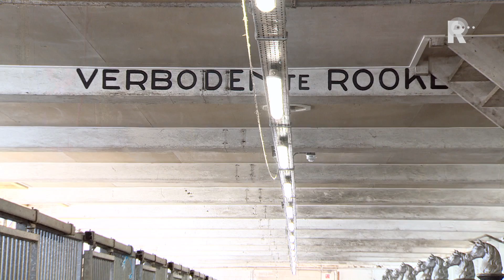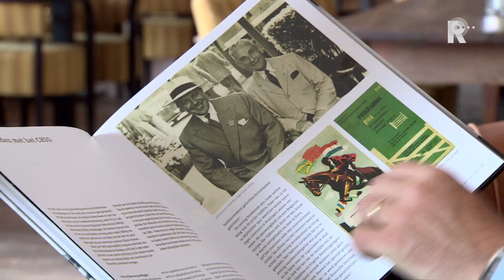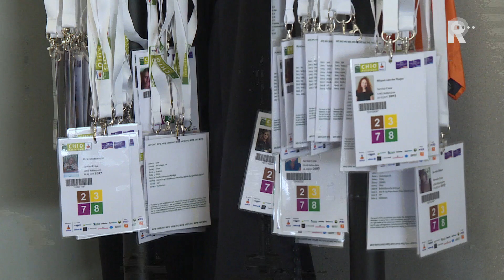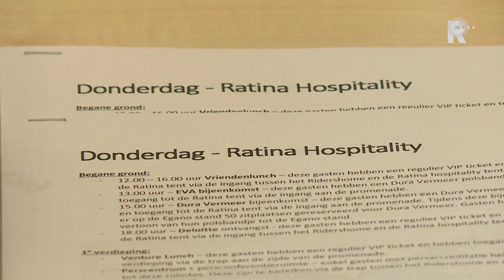Aflevering 3 van CHIO TV 2017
In de derde aflevering van CHIO TV is er bijzondere aandacht voor de bijzondere sfeer bij het paardensportevenement. Je ziet beelden van de prijzenpoezen, het feest in het strodorp en natuurlijk ook gewoon de topsport!RTV Rijnmond staat deze dagen in het teken van CHIO Rotterdam. De komende dagen hoef je ook niets te missen van het CHIO. Op zaterdag en zondag is TV Rijnmond live bij de belangrijkste spring- en dressuurwedstrijden. Zo is op zaterdag de kür op muziek integraal te zien. Bekijk boven dit bericht aflevering drie van CHIO TV.